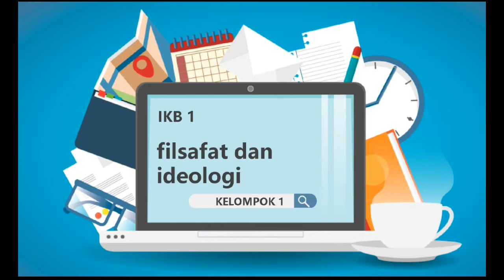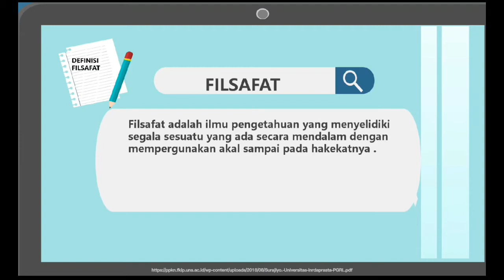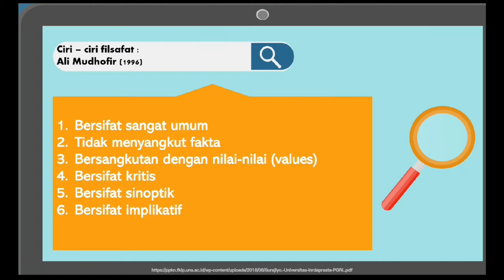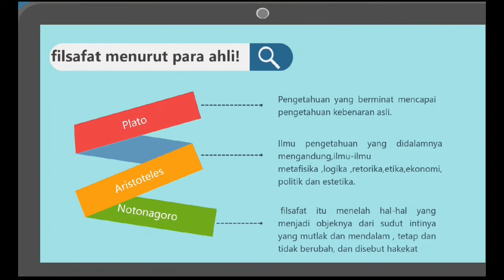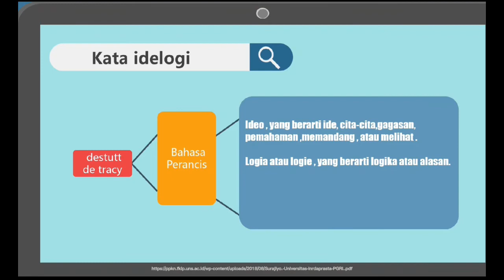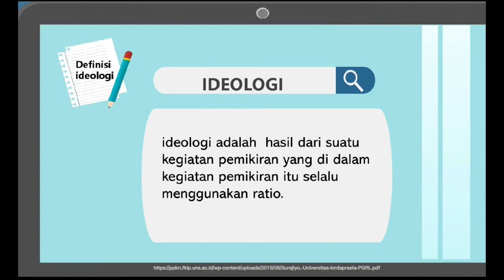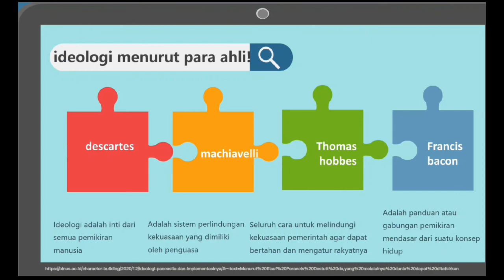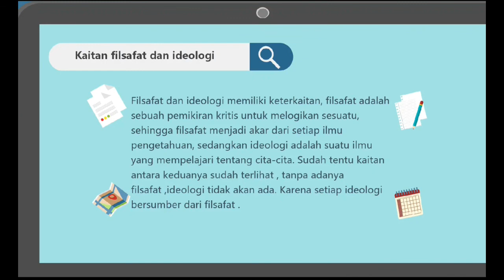Filsafat dan Ideologi dalam Pendidikan Pancasila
Pancasila adalah dasar dan ideologi bangsa Indonesia yang mempunyai fungsi dalam kehidupan bangsa dan negara Indonesia. Filsafat adalah berpikir secara mendalam dan sungguh-sungguh untuk mencari kebenaran. Filsafat pendidikan adalah pemikiran yang mendalam tentang pendidikan berdasarkan filsafat. Apabila kita hubungkan fungsi Pancasila dengan sistem pendidikan ditinjau dari filsafat pendidikan, maka Pancasila merupakan pandangan hidup bangsa yang menjiwai dalam kehidupan sehari-hari. Karena itu, sistem pendidikan nasional Indonesia wajar apabila dijiwai, didasari dan mencerminkan identitas Pancasila. Pancasila adalah falsafah yang merupakan pedoman berperilaku bagi bangsa Indonesia yang sesuai dengan kultur bangsa Indonesia. Pendidikan karakter memang seharusnya diambil dari nilai-nilai yang terkandung dalam Pancasila. Agar tercipta manusia Indonesia yang cerdas, berperilaku baik, mampu hidup secara individu dan sosial, memenuhi hak dan kewajiban sebagai warga negara yang baik serta beriman dan bertaqwa kepada Tuhan Yang Maha Esa. Semuanya telah mencakup filsafat pendidikan Pancasila yang mempunyai ciri, yaitu integral, etis, dan reigius.